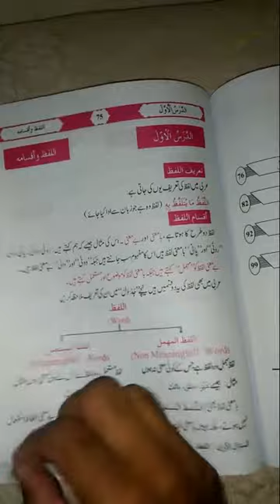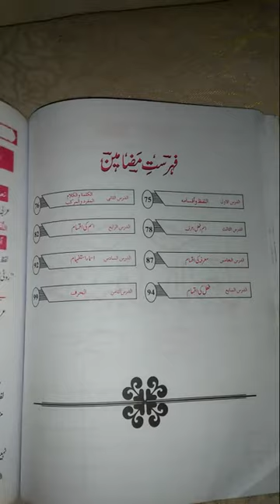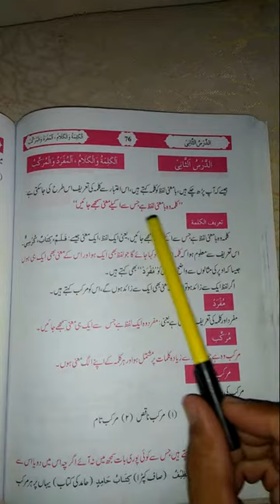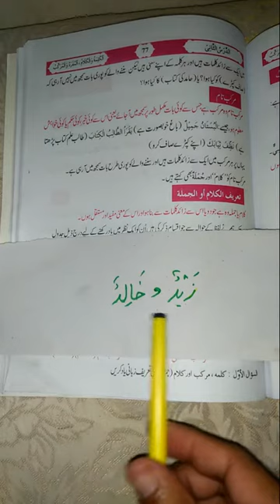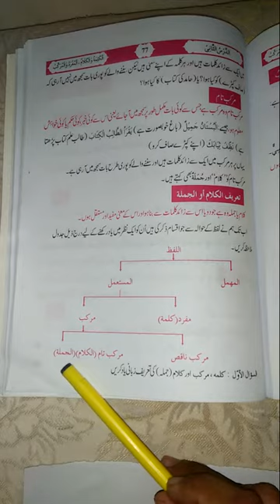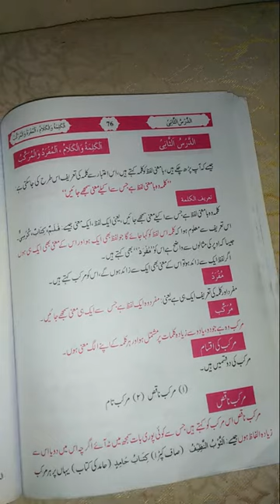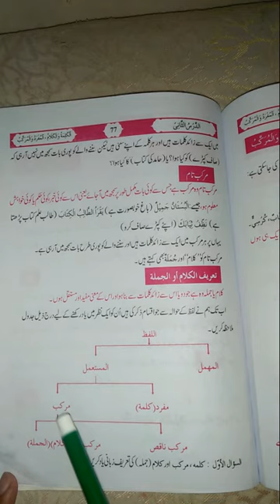VII ARABIC LESSON # 4 TOPIC: مفرد ومرکب